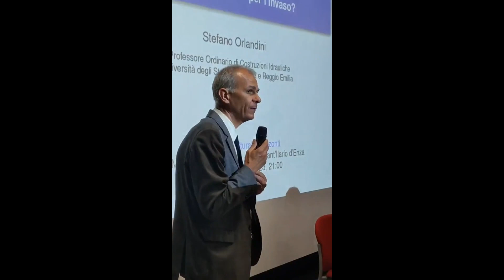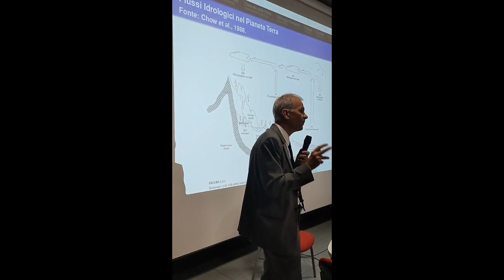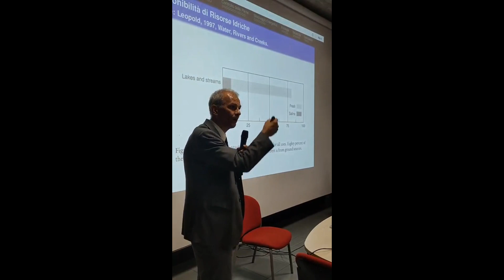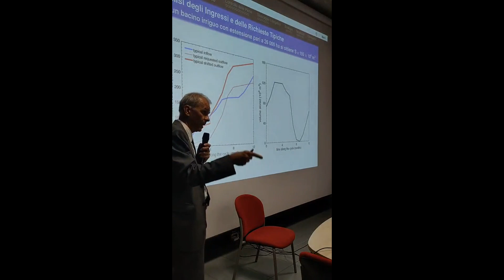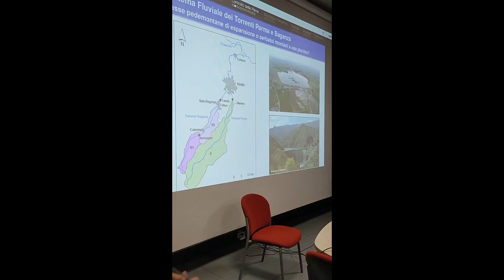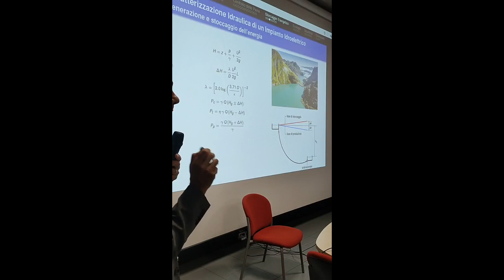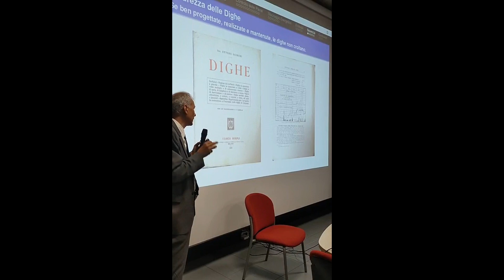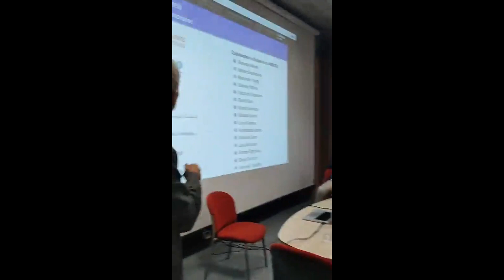DIGA DI VETTO.QUALE DIMENSIONE PER L’INVASO? CENTRO CULTURALE MAVARTA DI SANT'ILARIO D'ENZA 28.9.23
DIGA DI VETTO.QUALE DIMENSIONE PER L’INVASO?
Stefano Orlandini Professore Ordinario di Costruzioni  Idrauliche dell’Università di Modena e Reggio Emilia ospite dell’Associazione Culturale “Orizzonti” presso il Centro Mavarta a Sant’Ilario d’Enza sul tema “Diga di Vetto. Quale dimensione per l’invaso?”
Il Professore Ing. Orlandini affronta in modo puntuale, esaustivo e soprattutto scientifico analizzando i vari ambiti che costituiscono il complesso tema che un invaso idrico deve affrontare.